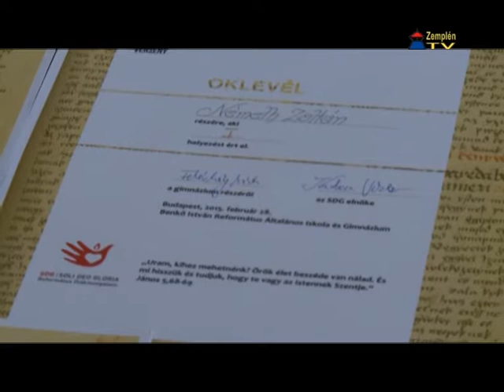Bibliaismereti versenyen Budapesten